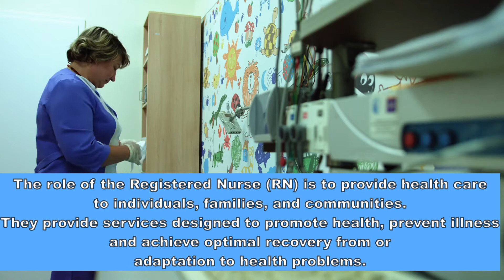Registered nursing in Canada - salary wages colleges fees career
In this video I have discussed about registered nursing in Canada. This video contains information about the salary, wages, best colleges, college fees, requirements for being a nurse in Canada, and jobs for nurses in Canada. This video is helpful for both domestic and international students. This is one of the program that is good for students have biology or medical background. This is one of the best program for science or biology students.